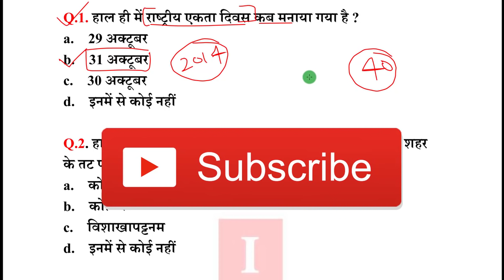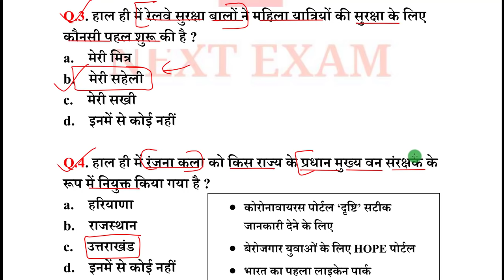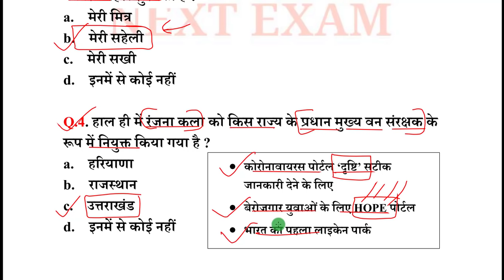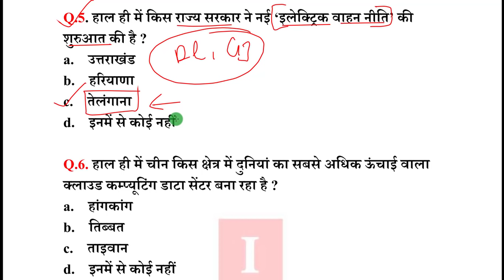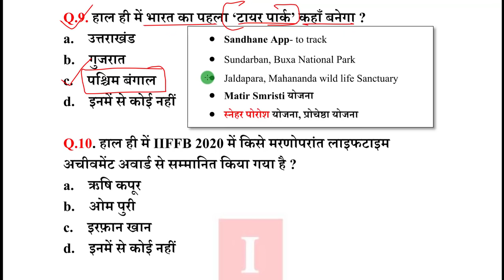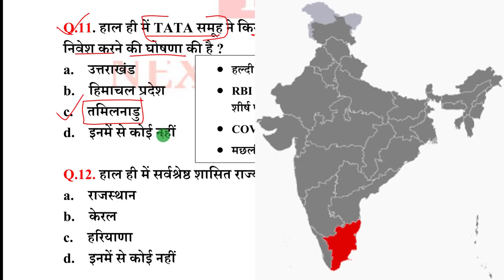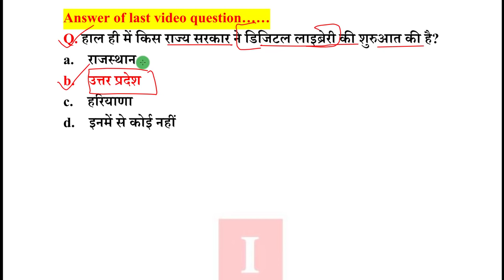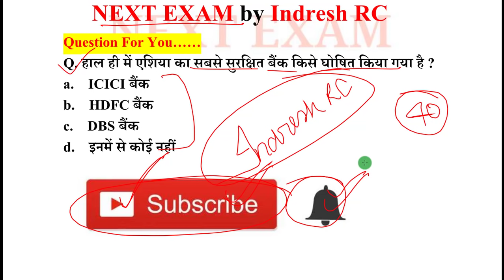Next Dose #965 | 1 November 2020 Current Affairs | Daily Current Affairs | Current Affairs In Hindi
1 November 2020 Current Affairs.

NEXT EXAM
nextexam